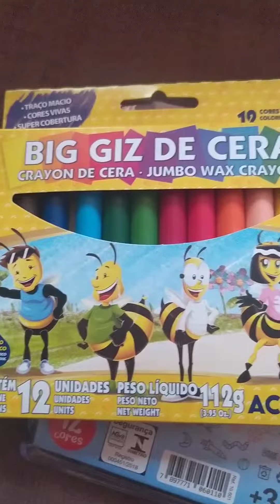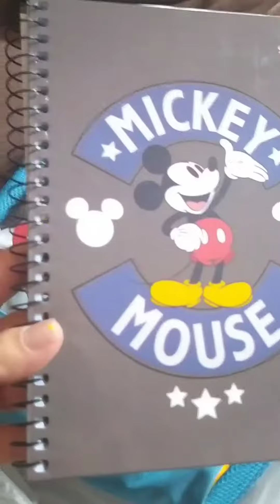Parte 2 material escolar